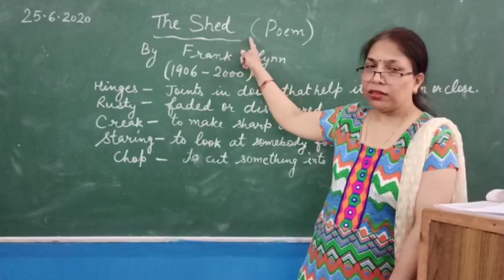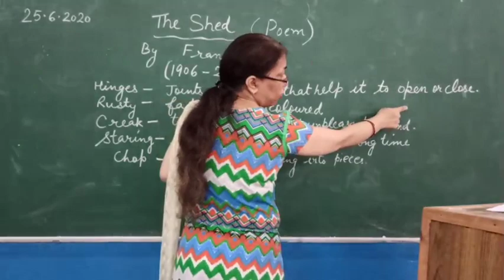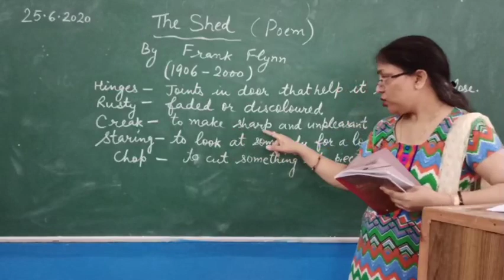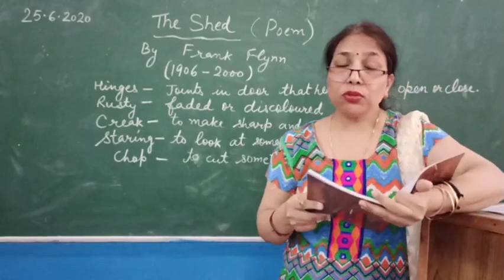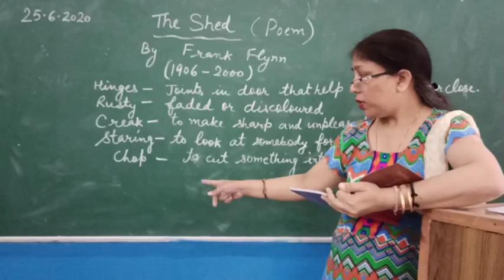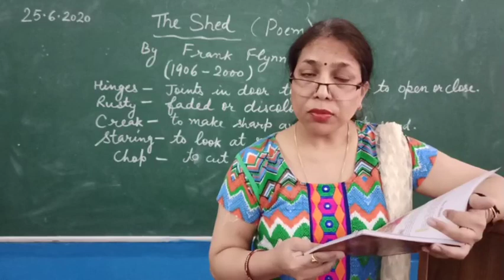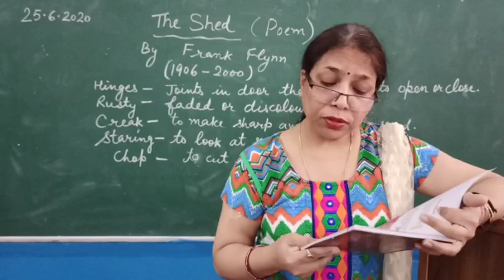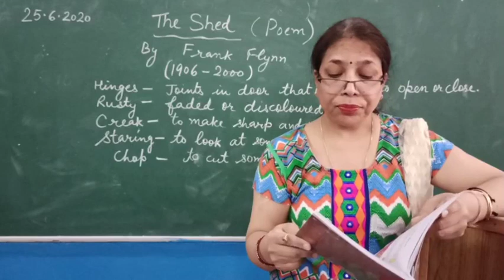Class 7th, Poem-The Shed (Honeycomb)